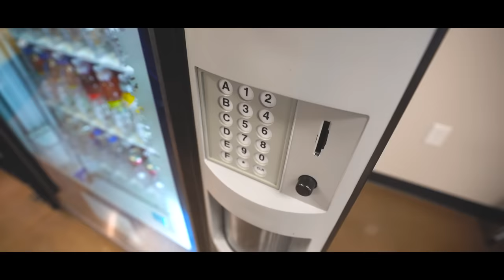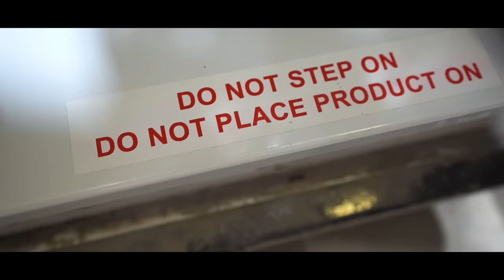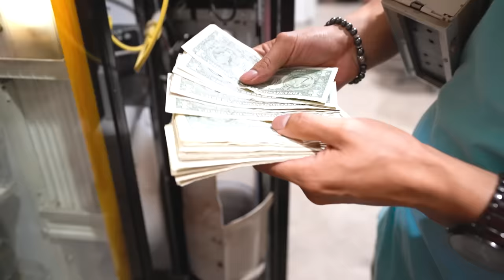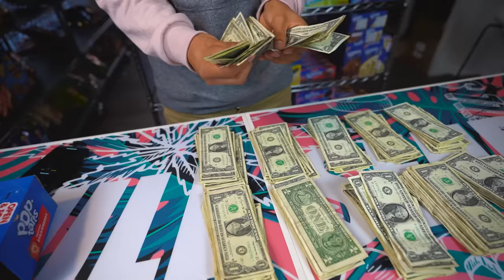Pulling CASH From My BEST Vending Machines! 2021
Here you go - This is me pulling CASH From My best Vending Machines in 2021 - Enjoy!
► My Vending Course:
Learn EXACTLY how to get your first vending machine and what methods I use to find a NEW location EVERY single month!!

► Where I Buy My Vending Machine's From:
My Vending Equipment:
► Bill Counter

My YouTube Equipment:
► Main Camera

"RYYZN - The Clock" is under a Creative Commons (CC-BY 3.0) license